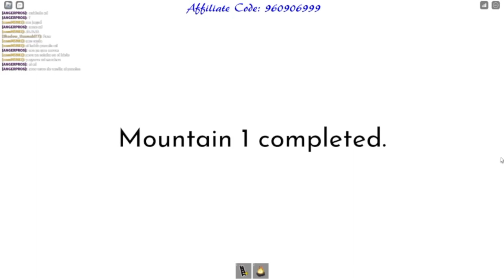Anime Race Clicker (Click baited) (Steep Steps)